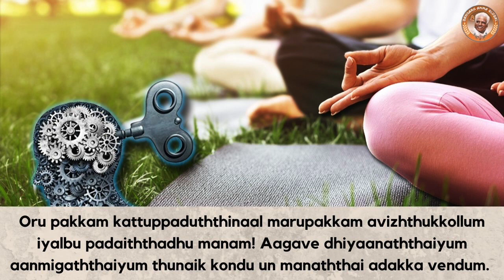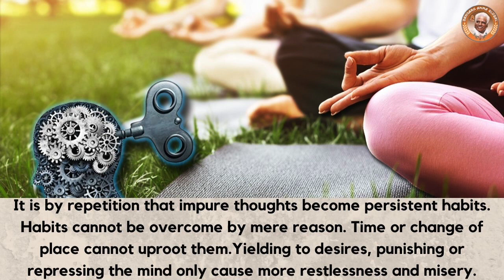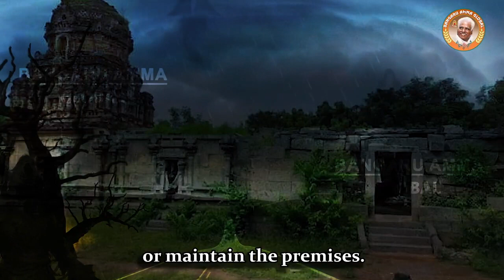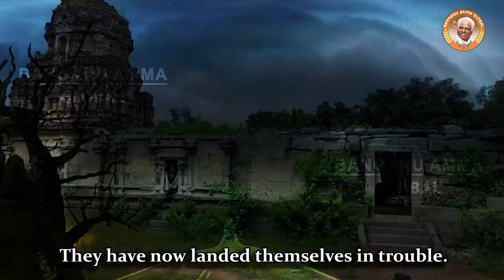Amma protects her devotees | How to control your mind? | May 11, 2021 | Om Sakthi Global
The following is the experience of young volunteers at Sankaran Temple.   One day, the volunteers went to a dilapidated temple for groundskeeping service. They started cleaning the temple after performing the ritual of "Drishti"(to ward off evil eyes) as per Siddhar Peedam's procedures.

The belief was that the temple was dilapidated due to the curse of a saint.
 A hungry saint had once visited that temple. On seeing his unkempt appearance, the priests refused to give him any food and even insulted him. The saint became angry and cursed them. The temple since then, lost its glory over time, due to this curse.

The temple did not have anyone to even light a lamp or maintain the premises. It is said, evil energies usually dwell in such conditions and they cause distress to those visiting the temple.  Our volunteers began weeding, removing stones, thorns and cleaning the temple with great enthusiasm unaware of all this.
 They recited the "Moola Manthiram", the 108 Manthirams and commenced worship.
 Right at that moment, Bangaru Amma was conversing with a few devotees at the "Arutkoodam". Amma abruptly stopped the conversation and said, "Wait for some time. I will be back."
 After sometime Amma came back, sat, and said:
 "Our youth wing has gone to a dilapidated temple for weeding and cleaning. A "Drishti" is not enough for that place. Some other remedial measures should have been done before going there. They have now landed themselves in trouble. I had to intervene to safeguard them."

At that time, a woman devotee named Shantha was also listening to this. She knew the volunteers from the youth wing Amma was referring to.
 As soon as she came out, she called them and asked, "Did you all go to that temple for cleaning operations?  It seems just a Dhristhi was not sufficient for that place. Additional measures had to be taken. As you were all in danger, Amma meditated and protected all of you. Amma told us this just now."
 Amma was aware of the danger surrounding the young volunteers who went to the dilapidated temple for service and immediately protected them.  Such is the glory and greatness of Amma. Om Sakthi.